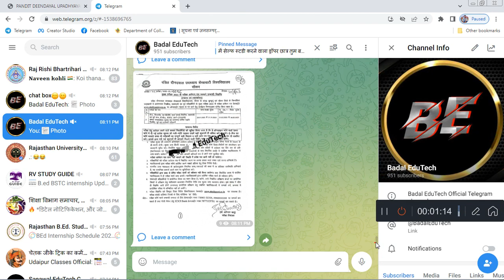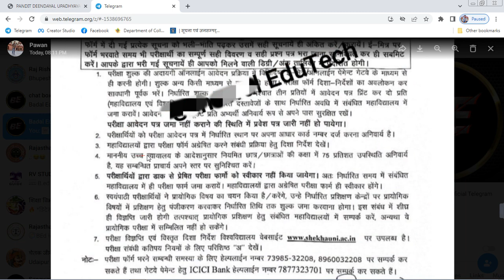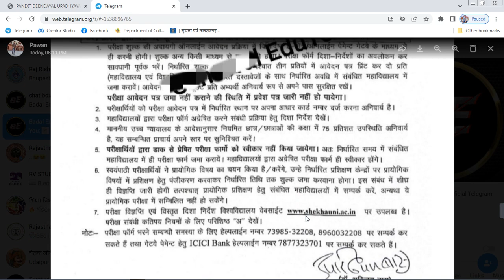शेखावाटी विश्वविद्यालय परीक्षा फार्म शुरू ।। 1st, 2nd, 3rd year Exam form 2023 ।। UG,PG,Bed 🙂